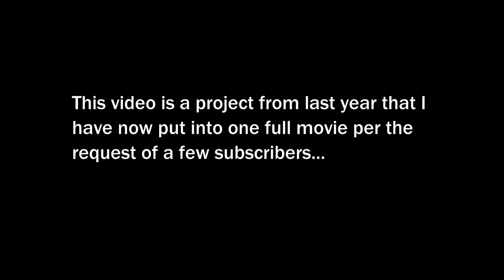HOW TO BUILD A MANTEL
web site for buying shirts and other items!

This a video series from last year that I have combined into one video.

This is a video I made last year showing how I built a fireplace mantel out of reclaimed wood. The mantel consist of wood reclaimed from the customer's grandmother's homestead in Tennessee. I will hand plane all four sides then laminate them together and make one solid piece of timber. This wood used in this video is heart pine.